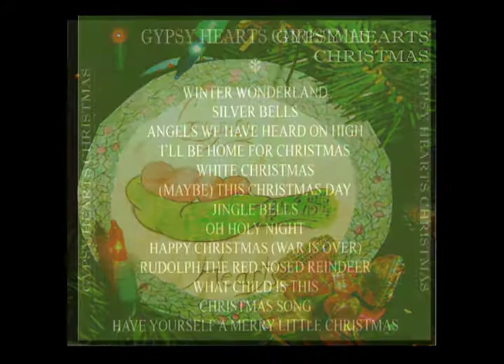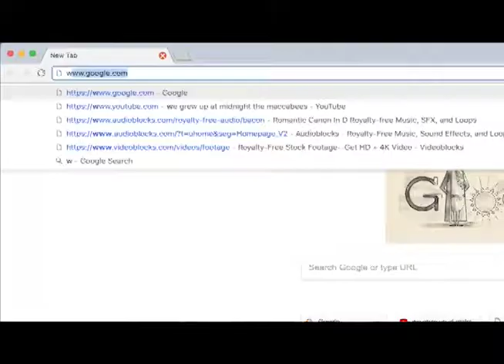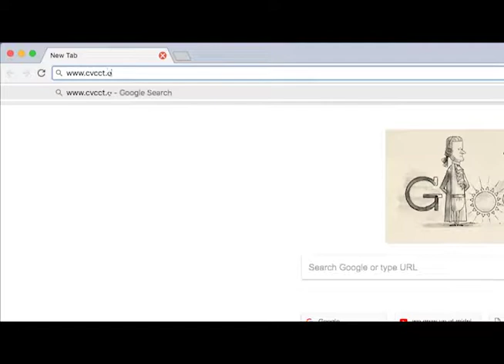CVC Interviews - Gypsy Hearts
Mike & Judy Annati are interviewed about their new Christmas CD and play a few songs.